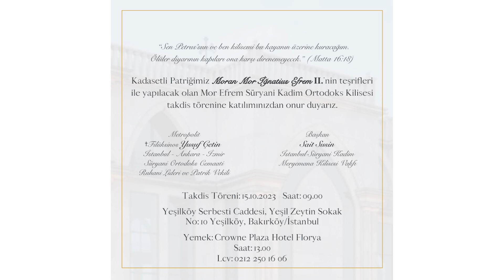Mor Efrem Istanbul